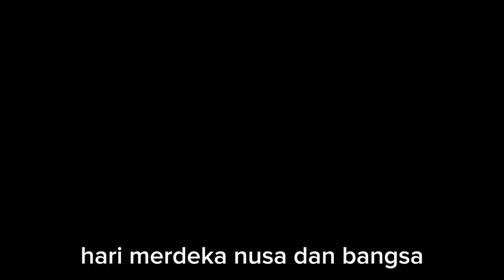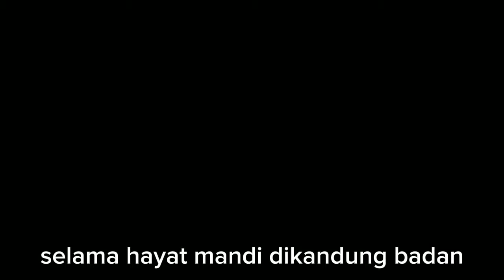LAGU NASIONAL "HARI KEMERDEKAAN"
Setiap tahun Indonesia merayakan hari kemerdekaan Republik Indonesia tepat pada tanggal 17 Agustus. Lagu Hari Kemerdekaan adalah lagu nasional yang menjadi lagu wajib. Anak-anak sekolah dapat mempelajari lagu hari kemerdekaan 17 Agustus ini ya, karena sudah terdapat lirik didalam videonya.

Terimakasih sudah setia menonton, share ke teman-teman lainnya ya sebagai dukungan bagi channel Zona Kids ini berkembang menjadi channel yang menyenangkan bagi anak-anak Indonesia.